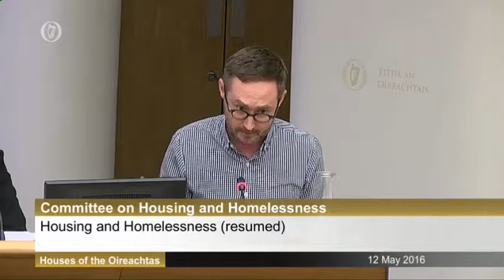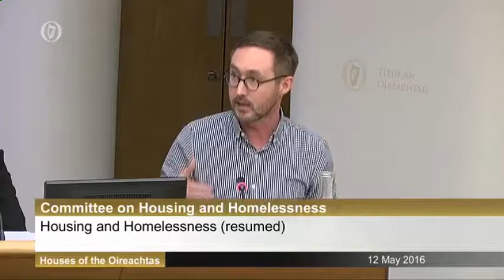Discussions With The Dublin Homeless Network Part 2